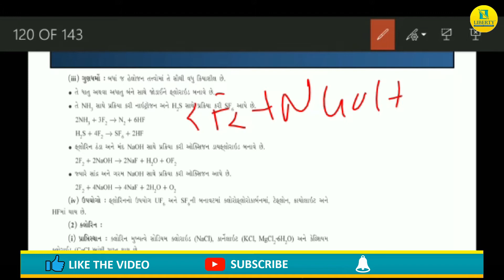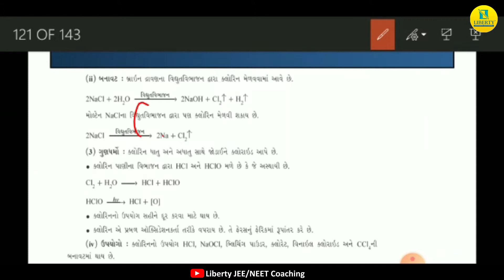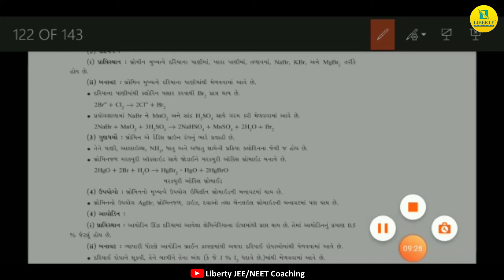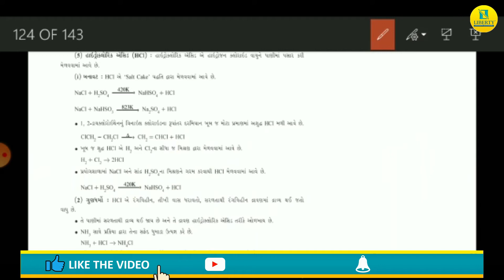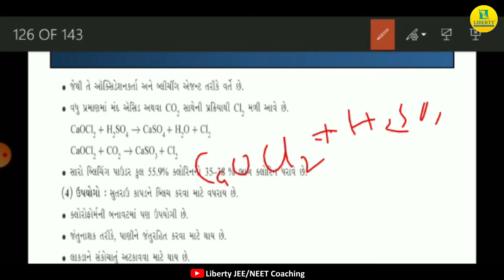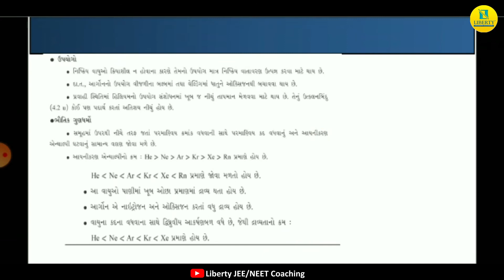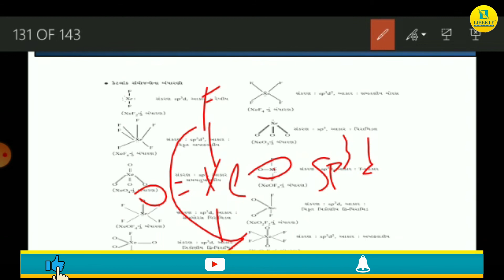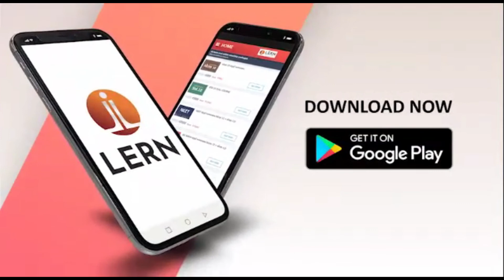Florin na Gundharmo || ફ્લોરીનના ગુણધર્મો || Chemistry JEE/NEET Crash Course By Liberty